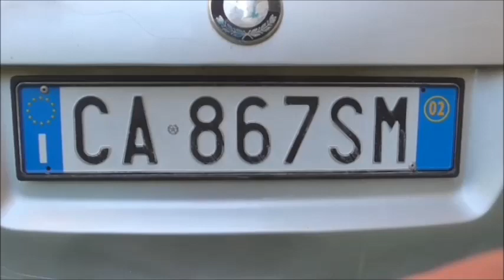CORRIDONIA - Una carcassa d'auto abbandonata con BOMBOLONE DEL GAS: può esplodere? BUMMMMM !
Un'auto con bombolone del gas abbandonata in una strada privata: chi deve intervenire?